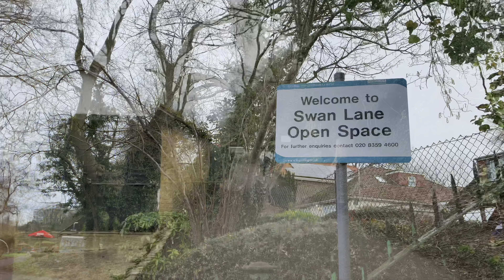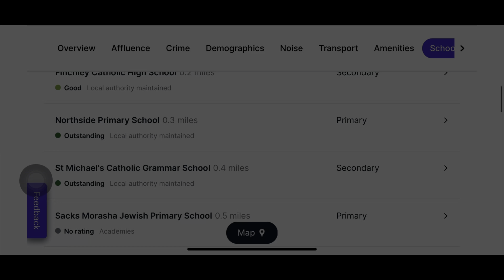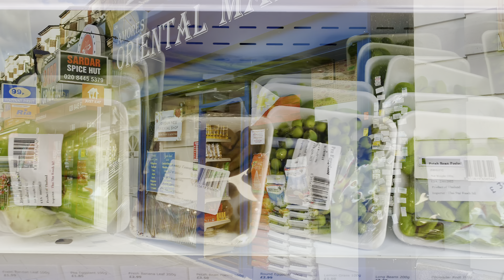Living in Nansen Village - Part. 2. Schools, Amenities, Shops, and Transport Links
Konten :
00:00 Opening
00:43 Green Spaces
02:31 Playgrounds
03:26 Schools
04:07 Amenities
05:05 Asian Markets
06:09 Coffee Shops & Pubs
06:46 Transport Link

Background Music (The Elevator Bossa Nova)

Video Living at Nansen Village - Part. 2 ini aku menampilkan beberapa hal yang bisa jadi pertimbangan kalau kalian mau tinggal di sini atau di sekitar daerah Woodside Park, North Finchley.

Di Crystal Roof kita bisa cek kondisi lingkungan dan demografi wilayah secara umum, seperti rata-rata income penduduk, crime rates, kondisi udara, transport links, amenities, sekolah, dan lain-lain. Jadi cukup membantu sebelum sewa atau beli rumah.